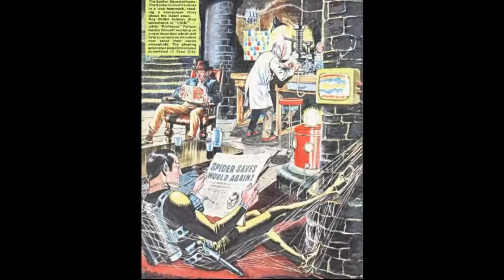Super Ergo Sum #4 - Gli Altri Eroi: Il Ragno e il Diavolo (che non conosci)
∆ ≈ ◊ {  APRIMI, SESAMO! ◊ } ≈ ∆

Quarta puntata della rubrica Super Ergo Sum. Stavolta parliamo degli "Altri Eroi", quelli rimasti un po' distanti dai riflettori dei fasti internazionali. Il primo Spiderman (quello UK) a debuttare in Italia, e il Daredevil della Golden Age. Personaggi sommersi, ma affascinanti, cugini di certe popolarissime icone di oggi.

LE STRADE PER UN ALTROQUANDO